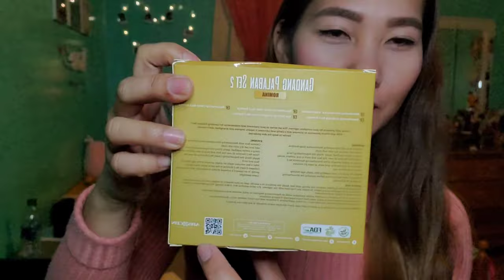Dahilan kung bakit ako tumigil gumamit ng Skin Magical Set 1 | Skin Magical Honest Review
I just wanna share how effective and good this product is base on my experience.My skin became smooth, whiter and less visible pores since i started using Skin Magical.Beautiful,  young and glass like skin for very affordable  price.